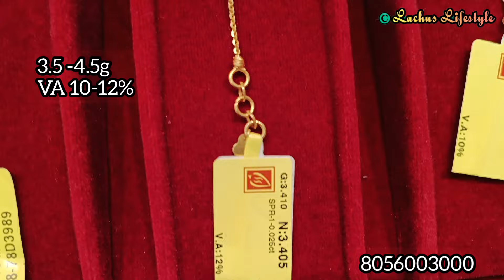3 Grams Gold Daily wear Offuce wear Bracelet Designs | 🌟Budget Gold Jewellery 500 Plus Designs 🌟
0% Wastage Gold Earrings Jimiki Collection
Year End Offer Sale Is going on
0.5 Gram To 24 Gram Gold Jimiki Stone Stud Earrings | No wastage Year End Sale Saravana Stores Elite

( Saravana Thanga Nagai Malaigai)
No:3 Duraisamy Road
Tnagar Chennai 17.

Lachus Lifestyle

Love,
Lakshmi!